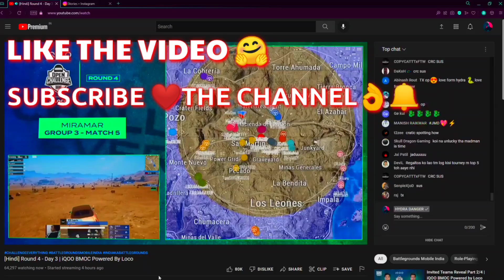😱OMG @HYDRADANGEROFFICIAL🔥🥺Emotional On TX Disqualified| DANGER GOLDEN WORDS FOR SCOUT BHAI 😞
Video credit = @HYDRADANGEROFFICIAL 💖